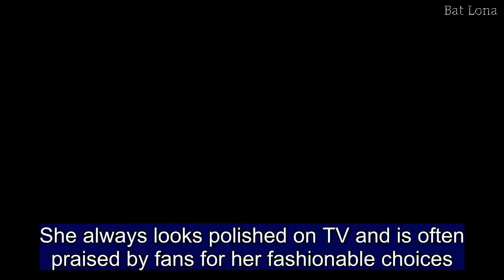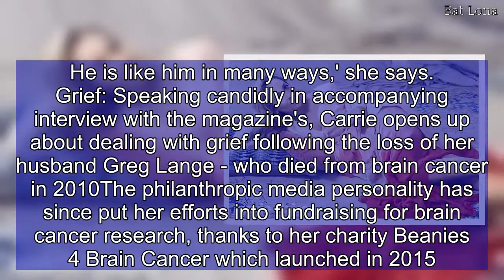Carrie Bickmore stuns in a romantic shoot for Marie Claire magazine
She always looks polished on TV and is often praised by fans for her fashionable choices. In fact there's a whole Instagram account called What Carrie Bickmore Wore dedicated to profiling her outfits on The Project.So, it's no surprise that the 37-year-old looked stunning in her recent glossy shoot for Marie Claire.Gracing the cover of the magazine's latest issue, Carrie looks as youthful as ever in a plunging black dress, which features bell sleeves and floral embellishments.Continuing the romantic theme, the mother-of-two also models a flowing rose-printed gown, cinched in at the waist to flatter her slimline figure.   Stylish star: The mother-of-two models a flowing rose-printed gown, cinched in at the waist to flatter her slimline figureThe Network Ten star also dons a pink maxi-dress and cosy beige cardigan, as she reclines on plush pillows on the floor.Speaking candidly in accompanying interview with the magazine's, Carrie opens up about dealing with grief following the loss of her husband Greg Lange - who died from brain cancer in 2010.   Pretty in pink: The Network Ten star also dons a pink maxi-dress and cosy beige cardigan, as she reclines on plush pillows on the floor The TV presenter admits she often thinks of Greg as she watches their son Ollie, 10, grow up.'It's often when I'm watching Ollie do something for the first time - receive an award, hit a six in cricket or say something hilarious - that I reflect on how I wish Greg could see how incredible Ollie is. He is like him in many ways,' she says.   Grief: Speaking candidly in accompanying interview with the magazine's, Carrie opens up about dealing with grief following the loss of her husband Greg Lange - who died from brain cancer in 2010The philanthropic media personality has since put her efforts into fundraising for brain cancer research, thanks to her charity Beanies 4 Brain Cancer which launched in 2015.And on Tuesday, Carrie was hailed as a 'legend' following a special episode of The Project which raised an impressive $2.1 million.   'Blown away': The philanthropic media personality has since put her efforts into fundraising for brain cancer research, thanks to her charity Beanies 4 Brain Cancer which launched in 2015. And on Tuesday, Carrie was hailed as a 'legend' following a special episode of The Project which raised an impressive $2.1 millionSince that show aired earlier this week, the total has soared past $4 million and continues to grow.Carrie said people keep 'buying and buying and buying' her charity hats.